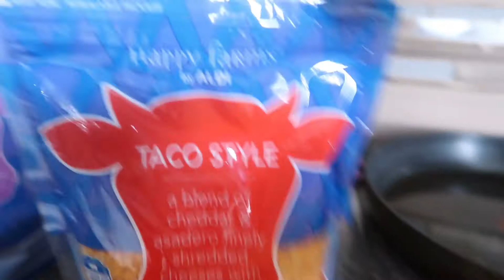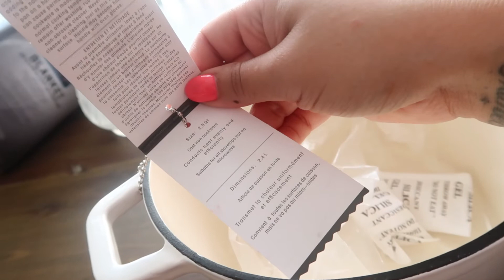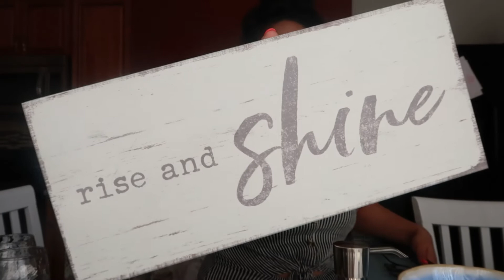What I've been up to--VLOG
Camera| Cannon g7x Mark i
Mic| Snowball Ice Blue

I am a proud wife and mother to 4 kids and 2 bonus kids! Along with my partner in crime (my hubby) we are  business owners. We own a Massage Studio, a barbershop, and also have rental properties in the state of Connecticut.
 I am a Leo sun with a Aqua moon! Super into astrology, manifesting, yoga, spiritual health, personal progression and books .On my channel you will find a little bit about being a bossmom, running brick and mortar businesses, cooking, everyday Vlogs, my spiritual journey and so much more! I would love for my channel to be a place you can come to when you feel unmotivated or just need some inspiration. Its not always just about being the "perfect" mom or the "perfect" business woman, its about the trials and tribulations, all the bumps on the road and hurdles that people may not see.. I want this channel to be translucent and real. I also wish for my channel to be a positive outlet, and I hope in some way you can find an amiga in me.
Nothing in life is impossible and I feel grateful I have an outlet to share with you my struggles, my growth and My Life.

"Love & Light always but don't ever forget the shadows you had to face to get there."

Music🎵
Song
Weakness
Artist
Prismo